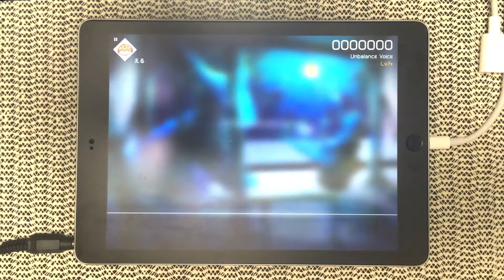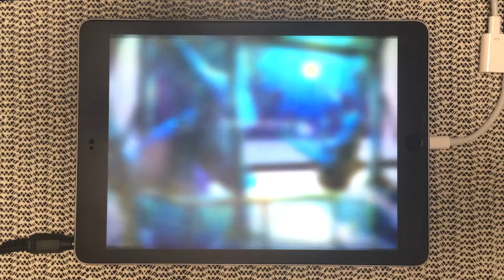【VOEZ】 Unbalance Voice 【Special - 手元 - AllPerfect】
◆曲：Unbalance Voice
◆コンポーザー：Clotho
◆難易度：Special / 14
◆コンボ：498

ボカロ曲にハズレ無し。
一番最後のホールド地点でかなりOKが出て悩まされました・・・
APしましたが自己べ超えじゃなかったのでがっかりですorz